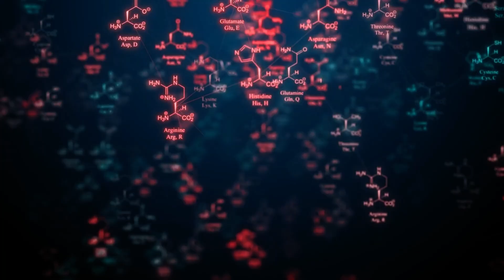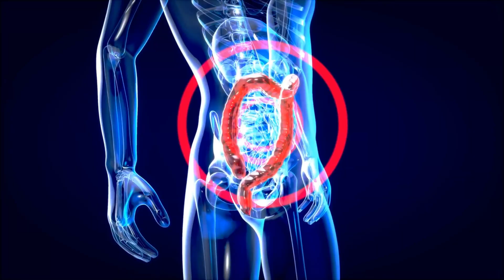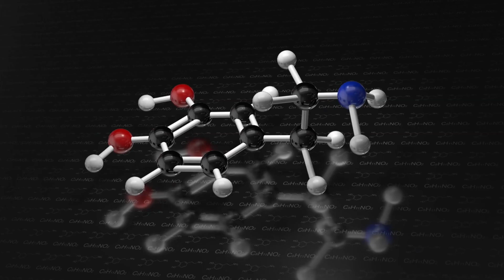Peptides Explained: Benefits, Types, and How to Use Them Safely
Peptides are revolutionizing anti-aging, performance, and regenerative medicine – but they’re not magic. In this video, Dr. Taz breaks down what peptides are, how they work in your body, and the key factors you need in place before starting peptide therapy.

Learn about the top peptides for gut health (BPC 157), skin and hair growth (GHK-Cu), fat loss and hormone support (CJC-1295, AOD 9604), and immune system health (Thymosin Alpha). We’ll also cover how to inject peptides safely, how to reconstitute peptides, and how to store them correctly for maximum effectiveness.

You’ll discover why diet, hormones, sleep, and stress management all impact your peptide results, and how a holistic, functional medicine approach ensures lasting benefits. Whether your goal is muscle growth, skin repair, anti-aging, or improved recovery, this is your guide to using peptides effectively and safely.

👯 Join the TazTribe and become a part of the wellness community!
*⭐ Dr. Taz Social Media ⭐*